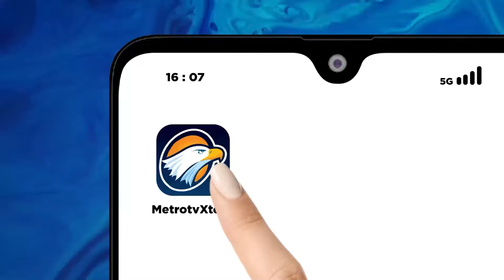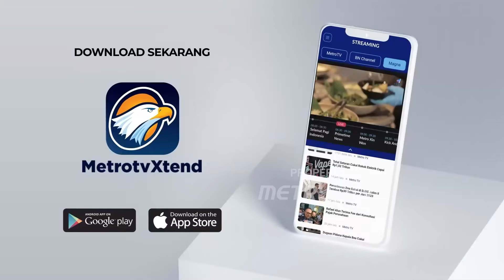PKB: MK Salah Satu Ruang yang Diberikan Undang-Undang Bagi Para Pencari Keadilan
MetroTV, Perbincangan soal koalisi oposisi mulai berhembus, padahal proses gugatan hasil pilpres ke MK tengah diajukan paslon 01 & 03.

Apa yang seharusnya jadi prioritas partai politik kini?